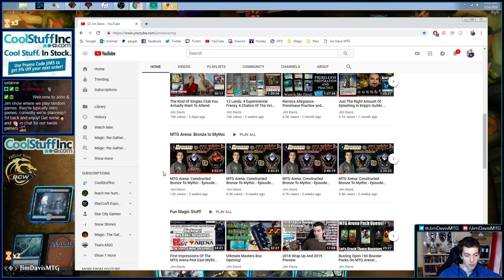The Thieves! They Stoles It From Us!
Well, once the season resets we get demoted! All players in Mythic get sent down to Platinum Tier Four, which means it is time to go there and back again!

We try out Sam Black's interesting take of a Thief of Sanity deck, taken from his recent article on Starcitygames.com.

Sam Black

3 Cast Down
4 Discovery/Dispersal
2 Dive Down
4 Drowned Catacomb
1 Duress
4 Glacial Fortress
2 Godless Shrine
4 Hallowed Fountain
1 Hostage Taker
2 Island
1 Lazav, the Multifarious
3 Mortify
4 Opt
4 Pteramander
1 Search for Azcanta
4 Seraph of the Scales
2 Spell Pierce
2 Swamp
4 Thief of Sanity
4 Thought Erasure
4 Watery Grave

Sideboard
1 Cast Down
1 Cry of the Carnarium
2 Entrancing Melody
2 Fungal Infection
1 Hostage Taker
1 Moment of Craving
2 Negate
3 Ritual of Soot
2 The Eldest Reborn

MTG Arena Export:

3 Cast Down (DAR) 81
4 Discovery // Dispersal (GRN) 223
2 Dive Down (XLN) 53
4 Drowned Catacomb (XLN) 253
1 Duress (XLN) 105
4 Glacial Fortress (XLN) 255
2 Godless Shrine (RNA) 248
4 Hallowed Fountain (RNA) 251
1 Hostage Taker (XLN) 223
2 Island (XLN) 264
1 Lazav, the Multifarious (GRN) 184
3 Mortify (RNA) 192
4 Opt (XLN) 65
4 Pteramander (RNA) 47
1 Search for Azcanta (XLN) 74
4 Seraph of the Scales (RNA) 205
2 Spell Pierce (XLN) 81
2 Swamp (XLN) 268
4 Thief of Sanity (GRN) 205
4 Thought Erasure (GRN) 206
4 Watery Grave (GRN) 259

1 Cast Down (DAR) 81
1 Cry of the Carnarium (RNA) 70
2 Entrancing Melody (XLN) 55
2 Fungal Infection (DAR) 94
1 Hostage Taker (XLN) 223
1 Moment of Craving (RIX) 79
2 Negate (RIX) 44
3 Ritual of Soot (GRN) 84
2 The Eldest Reborn (DAR) 90